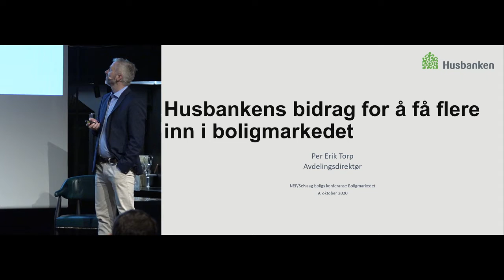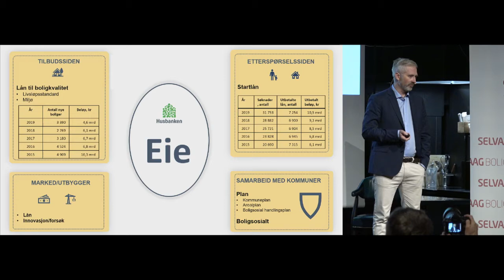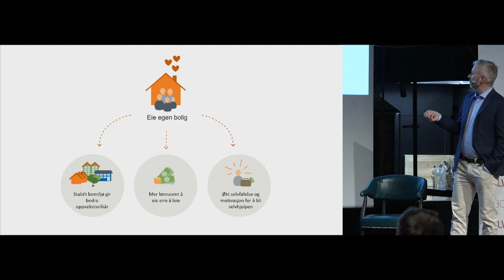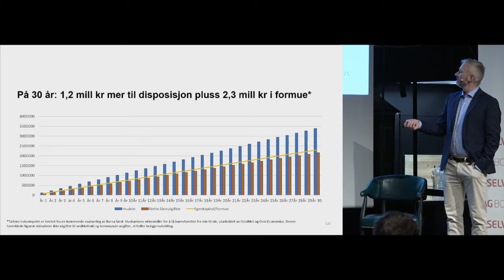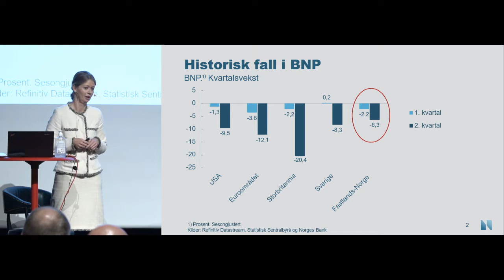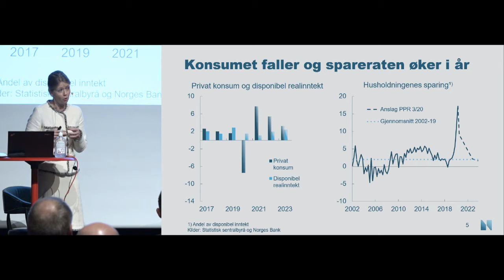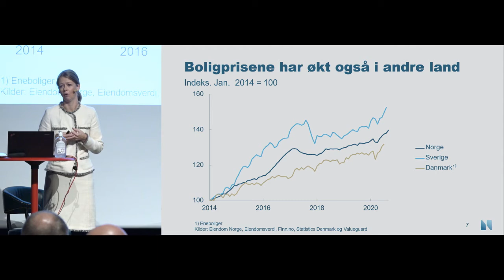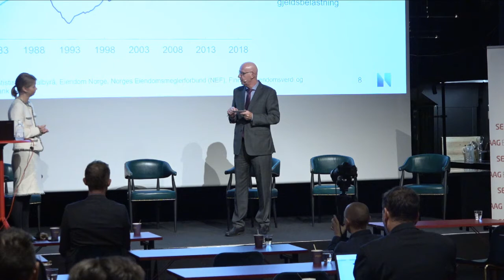Boligmarkedet 2020 - del 2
Her er del 2 av Boligmarkedet 2020 fra 9. oktober. Her kan du se innlegg fra blant annet Per Erik Torp fra Husbanken og Ida Wolden Bache fra Norges Bank. I tillegg kan du se debatten om den norske boligmodellen med Hannah Gittmark (Agenda), Torill Eidsheim (H), Karin Andersen (SV), Carl O. Geving (NEF) og Morten A. Meyer (Huseierne)